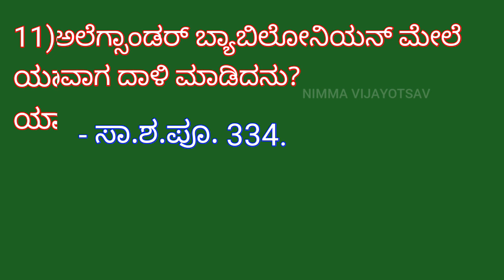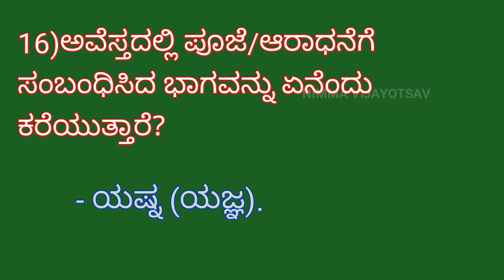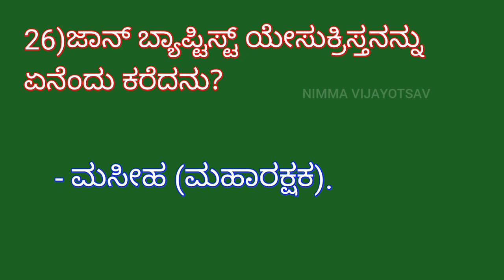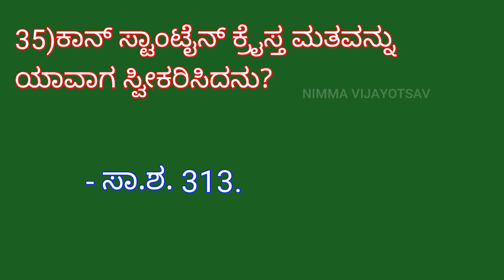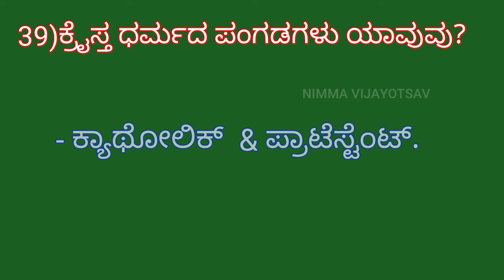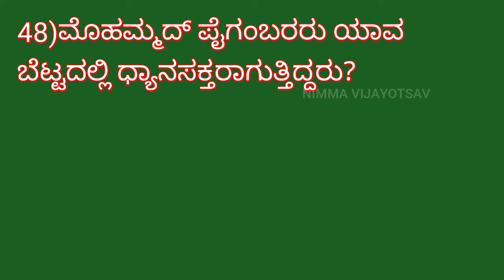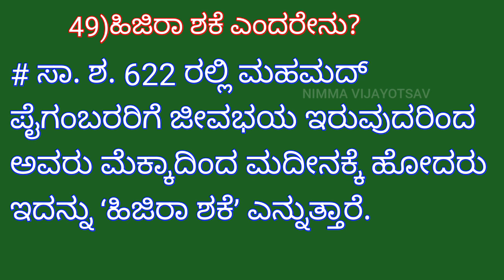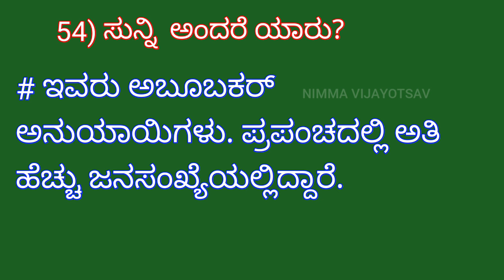9th,1)ಪಾಶ್ಚಾತ್ಯ ರಿಲಿಜನ್ ಗಳು ....ಒಂದು ಅಂಕದ ಪ್ರಶ್ನೋತ್ತರಗಳು....